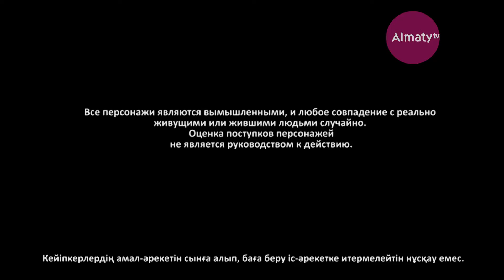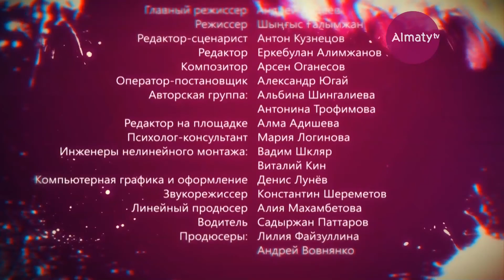Вернись к началу: хочу ребенка (27.11.17)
В жизни каждого человека рано или поздно случаются конфликтные ситуации в семье или в профессиональной сфере, в личных взаимоотношениях с друзьями, любимыми или в столкновении убеждений и мировоззрений. Сюжет каждой серии представляет собой некий бытовой детектив, в котором персонажи, вовлеченные в сложные перипетии и запутанные истории, пытаются понять и разрешить их, героям помогает практикующий психолог с комментариями и разбором ситуации. Зритель сможет проследить за тем, как герои драмы решают, свалившиеся на них, житейские проблемы. Программа показывает наиболее типичные жизненные невзгоды, с учетом особенностей казахского и казахстанского  менталитета.